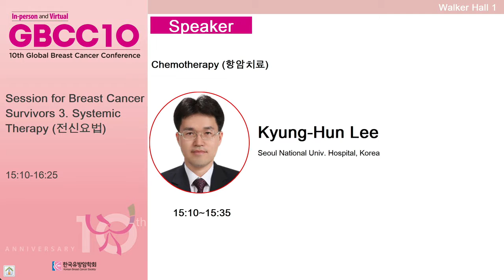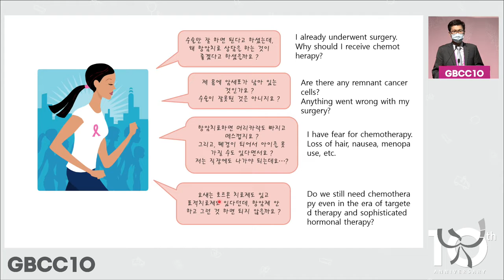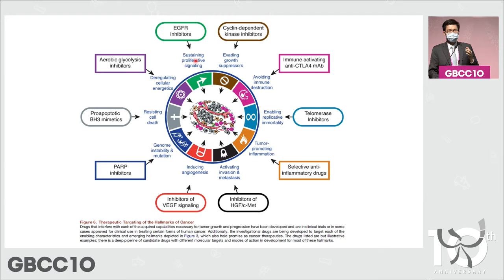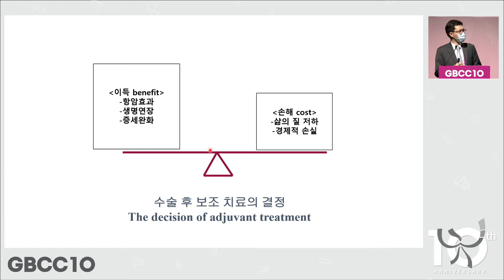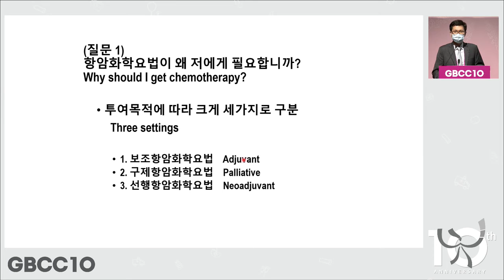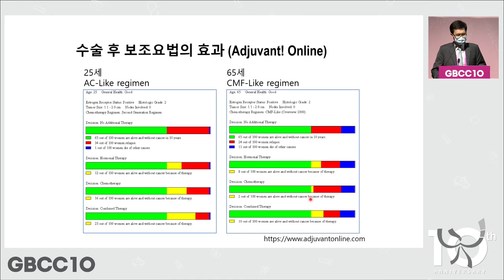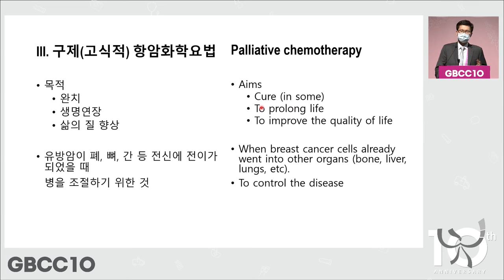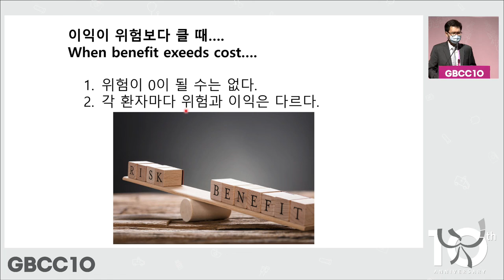[Systemic Therapy] Chemotherapy (Kyung-Hun Lee)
* This video lecture is part of the Session for Breast Cancer Survivors of GBCC 10. This session aims to provide informative, accurate information about breast cancer.

- Topics: Diagnosis, Surgery, Systemic Therapy, Rehabilitation, Radiation Therapy, Peaceful Mind
* Videos will be uploaded in sequence.